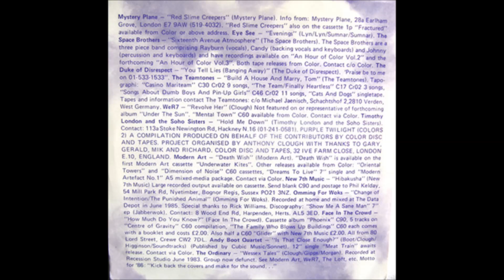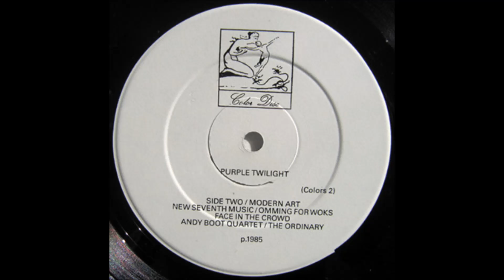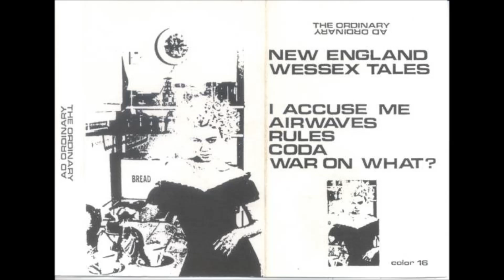Ordinary - Wessex tales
"Various – Purple Twilight", 1985
"Ad Ordinary", 1986